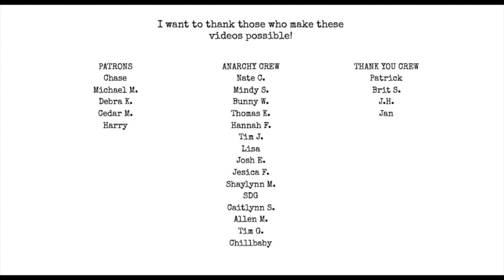How Formalist Poets Can Appeal to a Broader Audience | I Hate Matt Wall Poetry Podcast 58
Topics:
Winner of Yermom's Sawdoemee Prize for Poetry
Cover reveals of:
Runner Up
Me-As-An Action Figure
Poetic Anarchy Press Updates
The Bloodshed Review
The Blood Rag
Artist vs Craftsmen
My poem: how to catch flies
How formal poets can appeal more broadly to readers
art by Charles Bukowski

Pick up Poetic Anarchy Volume 3: